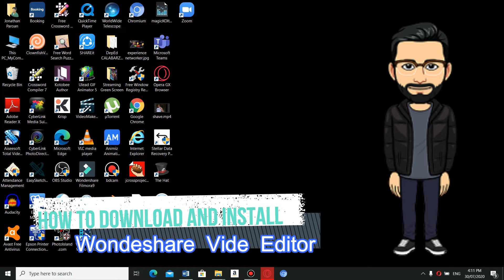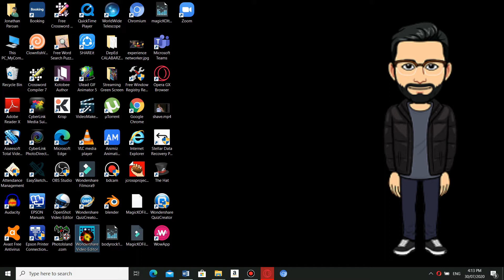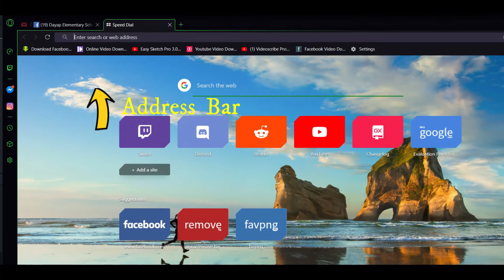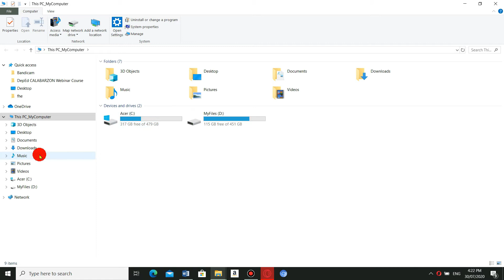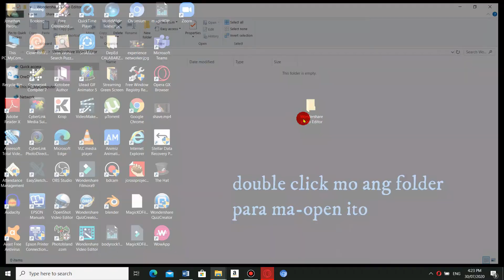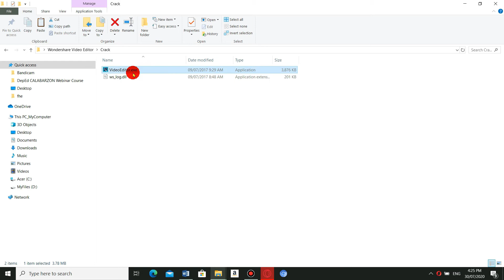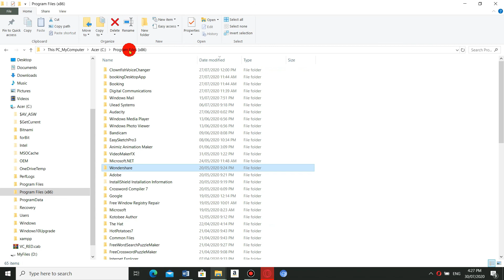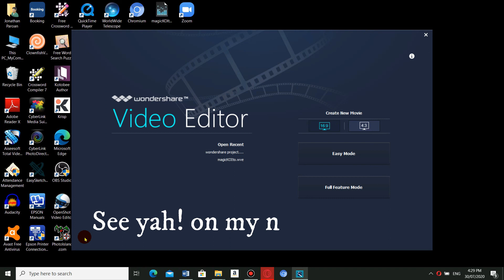00 MagDOWNLOAD at MAG-INSTALL ng VIDEO EDITOR |WONDERSHARE | Tagalog | Madaling Sundan at DETALYADO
Read the Description:
For Aspiring Vlogger
Learn How to Edit Video
Paano MagDOWNLOAD at MAG-INSTALL ng WONDERSHARE VIDEO EDITOR | Tagalog | Madaling Sundan at DETALYADO
How to Download and Install Wondershare Video Editor | Best Video Editor for Beginners|Tagalog

00 Paano MagDOWNLOAD at MagINSTALL ng WONDERSHARE VIDEO EDITOR/ How to Download and Install Wondershare No watermark video editor

01 Paano magCREATE, IMPORT IMAGE/VIDEO, SAVE, OPEN ng PROJECT / IHow to CREATE, IMPORT IMAGE/VIDEO, SAVE, OPEN PROJECT